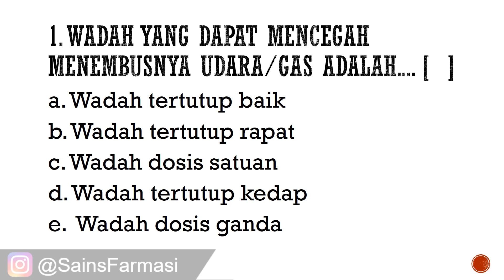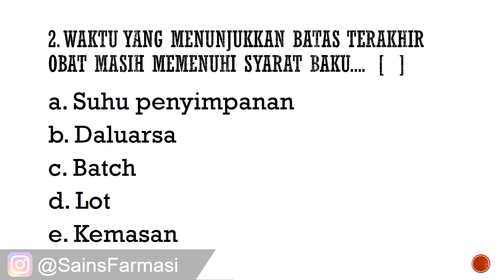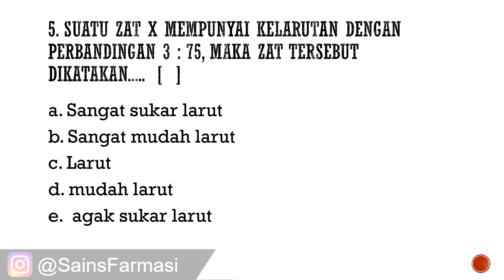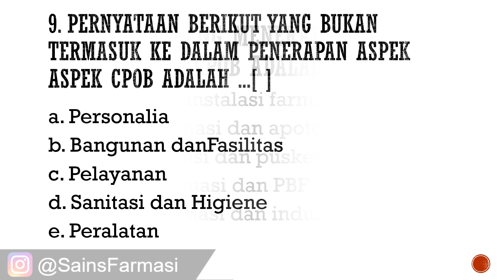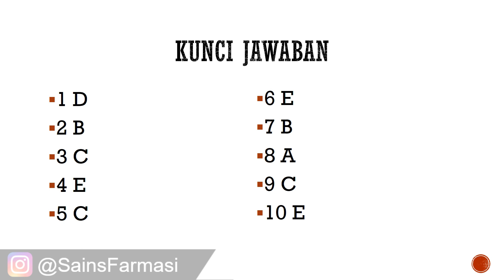Kuis Farmasi part 4 - ILMU RESEP Pilihan Berganda